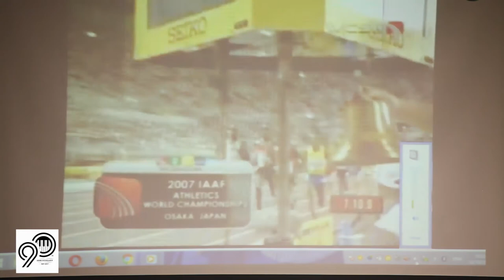Achimota Speaks 10: Akora Niel Armstrong-Mortagbe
Akora Niel Armstrong-Mortagbe takes his turn to speak on the topic: Investment in Sports: Comparative Advantage or Unnecessary Expenditure